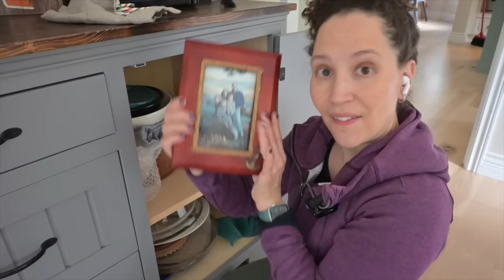The hack to get it done! Declutter & Clean with me!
Are you one of those people who struggles to get going or procrastinates? This is the trick for you! Get ready to get some work done!

👉 My fave things:

Water Boiler (my kettle!)

Ember Mug

Dawn Powerwash